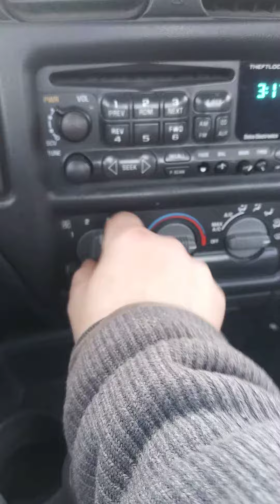Give me some heat stop screaming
Dumb vid of my heater fan screaming at me